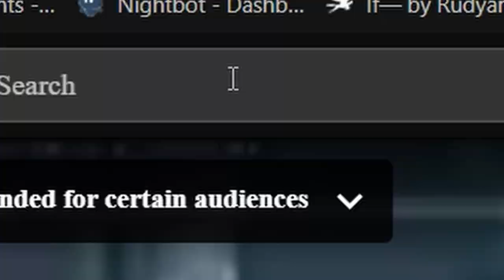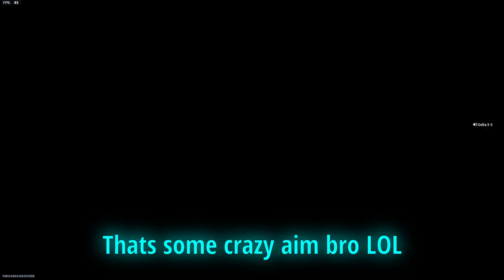Sniping So Fast the Whole Lobby Left...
I didn't think I'd make it with how poorly I've been uploading in the beginning but thanks to all the love I've been receiving lately, I'm motivated and thriving to push myself as hard as possible. i love you guys. thank you

Comment "WA2000" If you see this!

Devoted and Driven to: @InvadeCollective

The NEW MCPR on MW2 Is absolutely Insane!
BEST MCPR SNIPER CLASS SETUP
FASTEST MCPR CLASS SETUP FOR SPEED SNIPING
THIS FAST FJX SNIPING BUILD IS CHEATING!
FASTEST TUNED SNIPING ON MW2!
NEW MW2 ATTACHMENT GLITCH
NEW MW2 GLITCH
MW2 VICTUS XMR GLITCH

Comment "IV Duv" If you see this!

In Game Sensitivity - 10.00 + Relative

Tags n Stuff x

STAY FROSTY.

Call of Duty: Vanguard is a 2021 first-person shooter game developed by Sledgehammer Games and published by Activision. It was released on November 5 for Microsoft Windows, PlayStation 4, PlayStation 5, Xbox One, and Xbox Series X/S. It serves as the 18th instalment in the overall Call of Duty series.

Call of Duty: Black Ops Cold War is a 2020 first-person shooter video game developed by Treyarch and Raven Software and published by Activision. It was released worldwide on November 13, 2020, for Microsoft Windows, PlayStation 4, PlayStation 5, Xbox One, and Xbox Series X and S. It serves as the sixth instalment in the Black Ops series and the seventeenth instalment in the overall Call of Duty series. The game is the second Call of Duty title since 2011's Modern Warfare 3 to be co-developed by two studios.